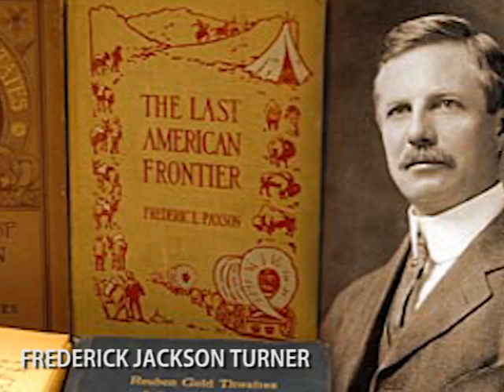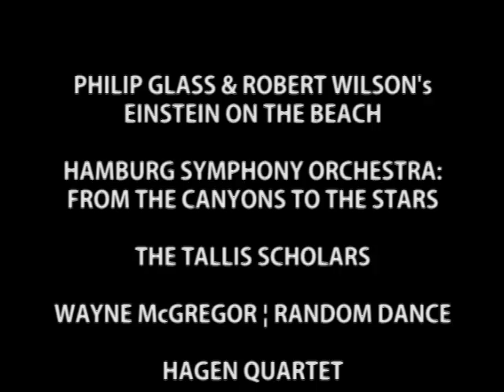Renegades are Coming - Pure Michigan Renegade at UMS [Extended Trailer]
This winter's 10 week, 10 event series focusing on "renegades" examines thought-leaders and game-changers in the performing arts.

Philip Glass & Robert Wilson's Einstein on the Beach | Jan 20-22
From the Canyons to the Stars, Hamburg State Symphony | Jan 29
The Tallis Scholars | Feb 16
Wayne McGregor | Random Dance | Feb 18
Hagen Quartet | Feb 23
Robert Lepage's The Andersen Project | Mar 15-17
San Francisco Symphony's American Mavericks festival | Mar 22-25

Part of Pure Michigan Renegade.